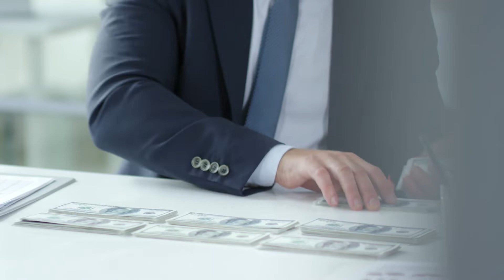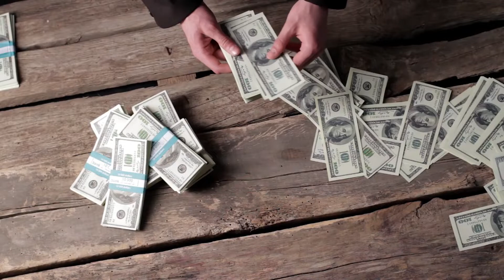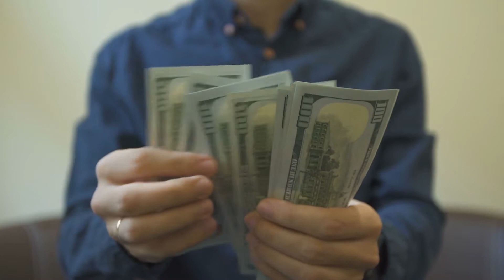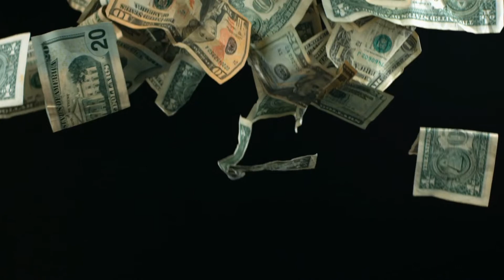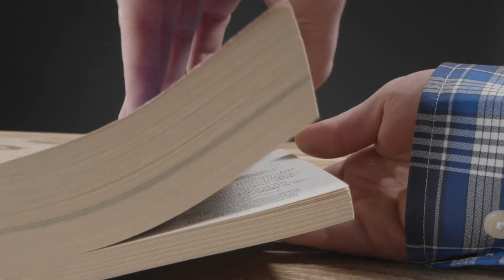Un Mes sin Ahorro, es un Mes Desperdiciado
“Qué nunca te digan que no se puede"

Contacto